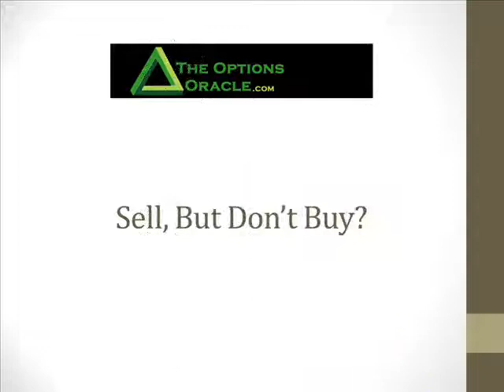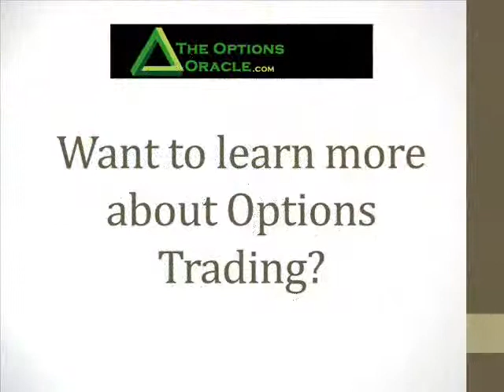2 Why is Options Trading Safer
"How safe is options trading?" That's one of the first questions I get asked whenever I talk about my winning strategy. Of course, I'm not surprised.

We're all looking for the Holy Grail of Investing: Killer returns -- without high risk!

If the strategy isn't safe, it's a gamble you don't want to take. I sure didn't. And now you don't have to either!

I found the missing piece of the puzzle. A simple, yet very powerful formula that focuses on selling Puts. If you're looking for safety combined with amazing returns on a consistent monthly basis, this is the system for you!